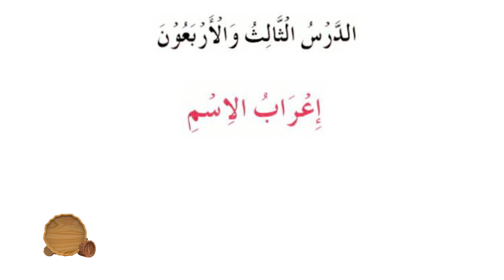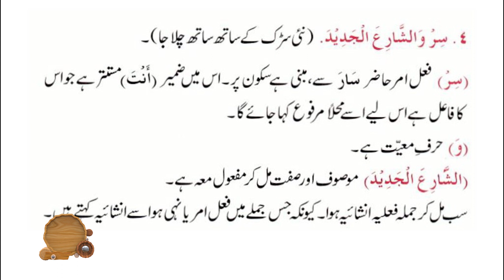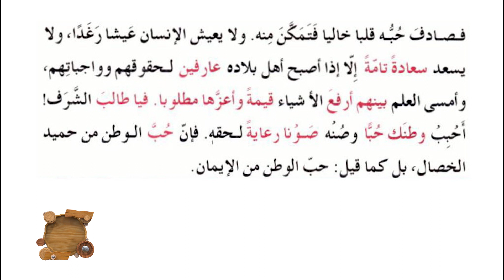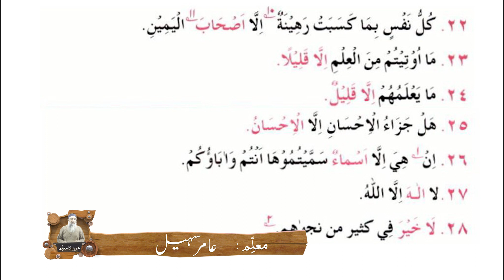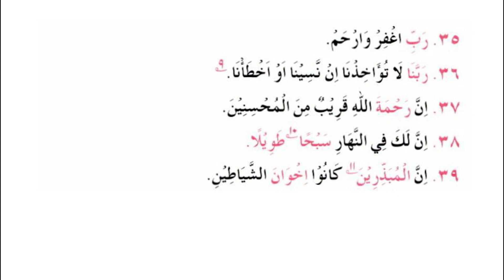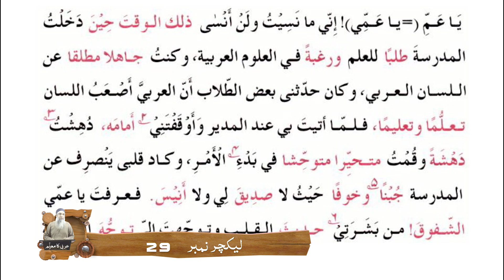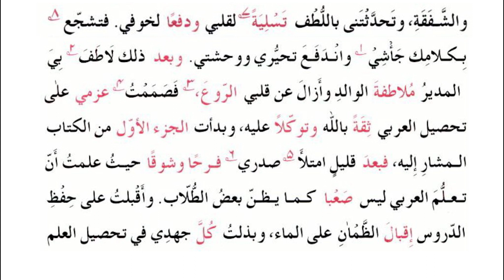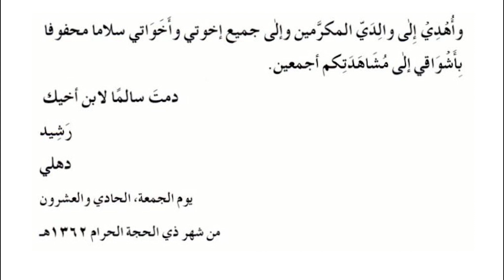Arbi ka muallim Book 3 Lecture no 29 سبق نمبر 43 اعراب الاسم